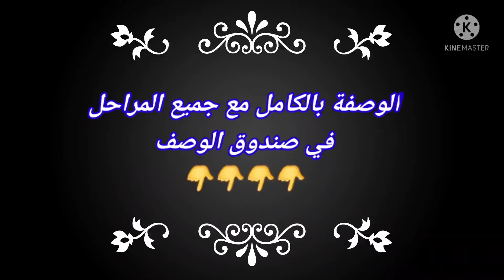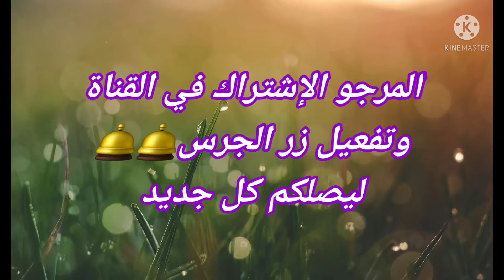عشاء خفيف كراتان بالخضر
كراتان بلاداند  و شومبينيو

كراتان بالخضر و الكفتة

كراتان بالبيشاميل